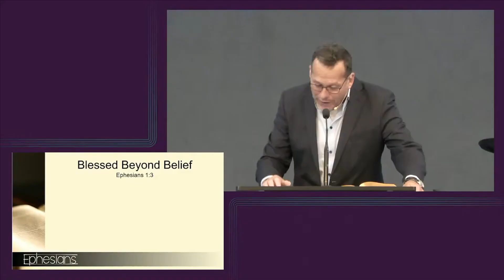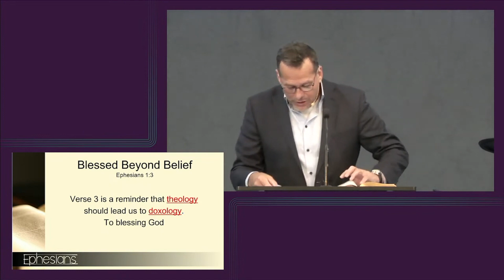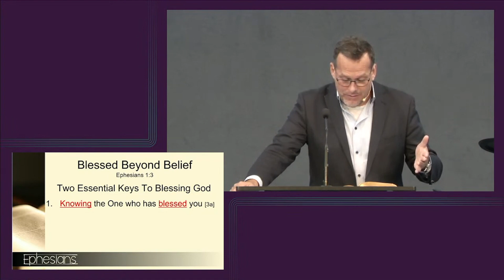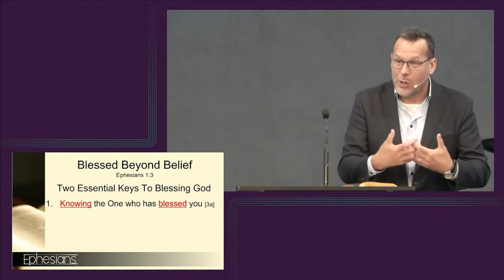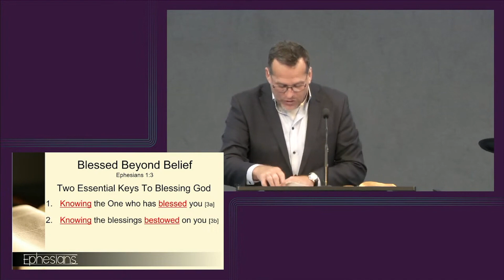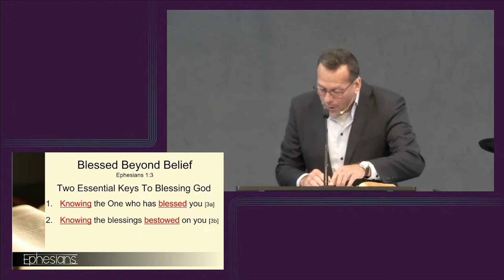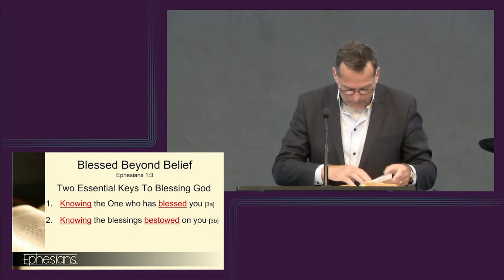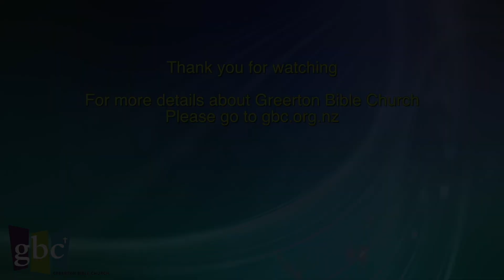Blessed Beyond Belief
The message from our service at GBC 19th Mar 2023